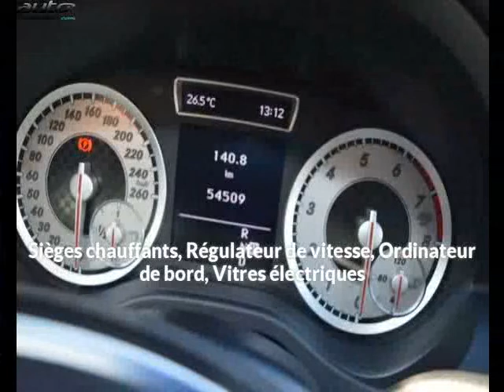Mercedes classe a 180 occasion visible à Beaupuy présentée par Carprivileges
Cette Mercedes classe a 180 occasion disponible à Beaupuy dans le 31 est mise en vente par Carprivileges - 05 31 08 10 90 - tous les détails sont